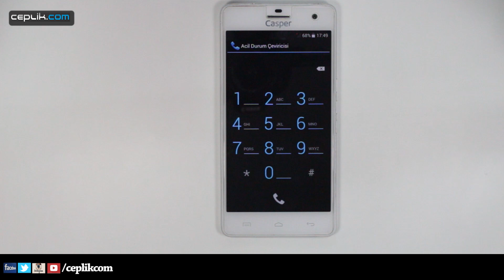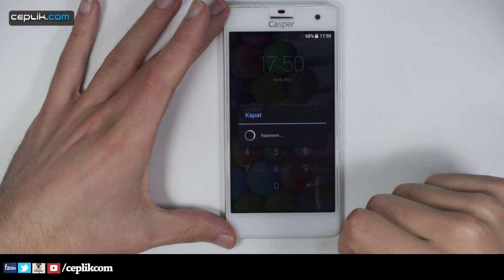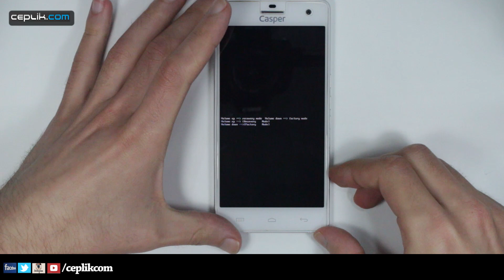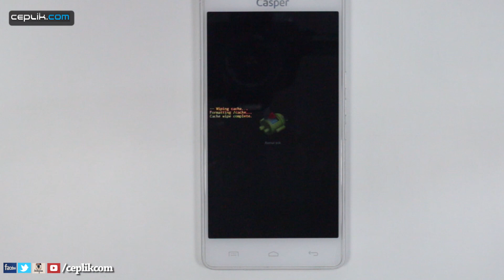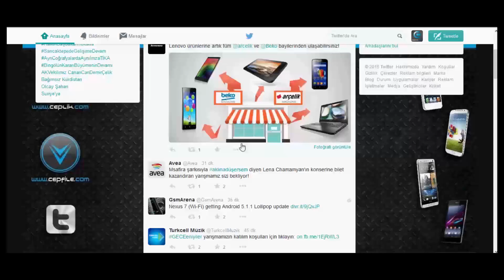Casper Via V8'e Nasıl Format Atılır?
Casper Via V8 akıllı telefonunuzda donma, kasılma, uygulama ya da işletim sistemi hataları gibi sorunlar yaşamaya başladıysanız veya ekran kilit deseni gibi güvenlik aşamalarını unuttuysanız-bloke ettiyseniz, formatlamayla bu sorunları aşabilirsiniz.Uygulamanın nasıl yapıldığını anlattık.